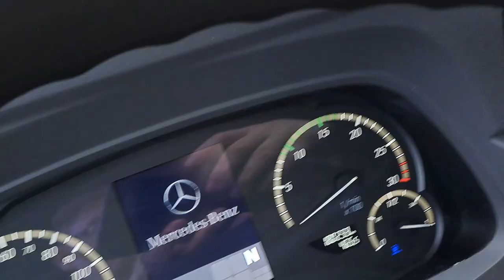Linie 4 der Hamburger Hochbahn in Echtzeit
Die Linie 4 fährt aus der Innenstadt Hamburgs Richtung Eidelstedt Wildacker. Dabei kommt man am Rathausmarkt, U S Jungfernstieg, Bf. Dammtor, U Schlump, Langenfelder Damm und dem Eidelstedter Platz vorbei. Die Linie 4 wird vom Betriebshof Langenfelde bedient.
In diesem Video fahre ich von Eidelstedt Wildacker bis nach Altstadt Brandstwiete.